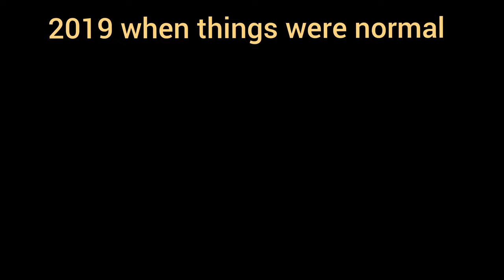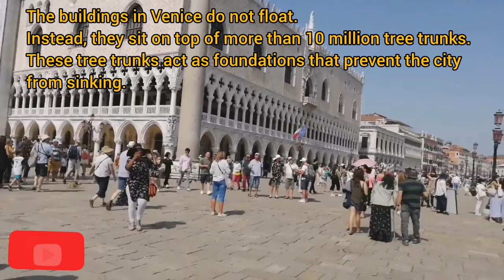Our Visit to the unique City - Venice | The Venice Trip 2019 | Gondola ride in Venice | Italy tour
We visited this beautiful city which is built on more than 100 small islands in a lagoon